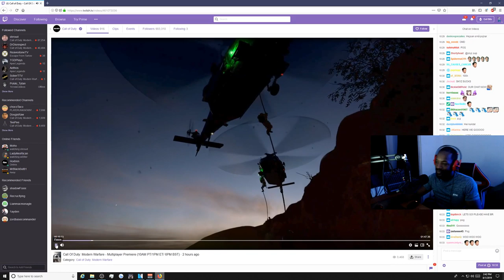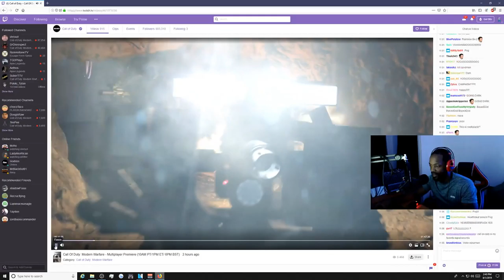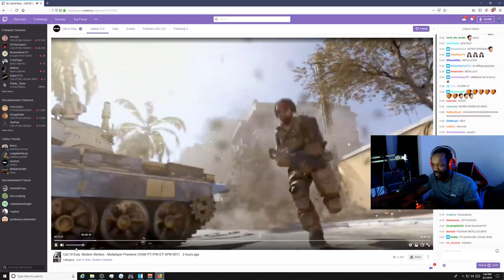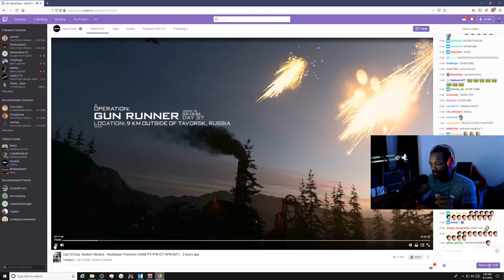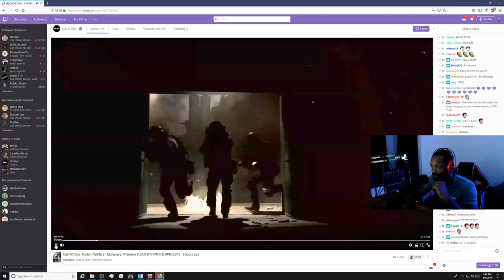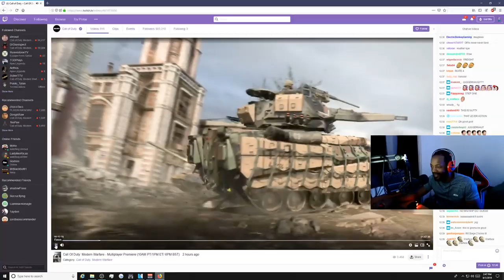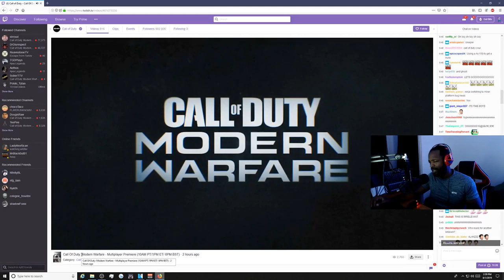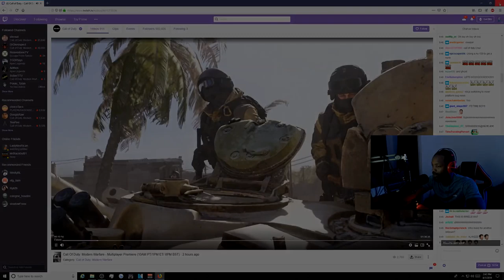COD MODERN WARFARE MULTIPLAYER REACTION VIDEO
EXMGEAUTH2315

"BLACK OPS 4" "Call of duty Black ops 4" "Cod BO4" "Black ops 4 PC" "Call of duty pc" "Jiveturkey600 PC"